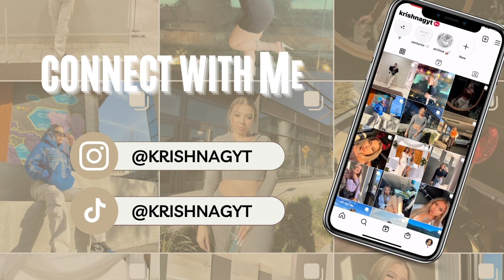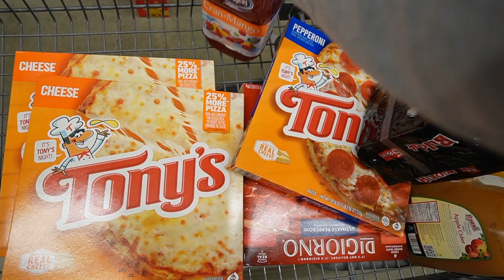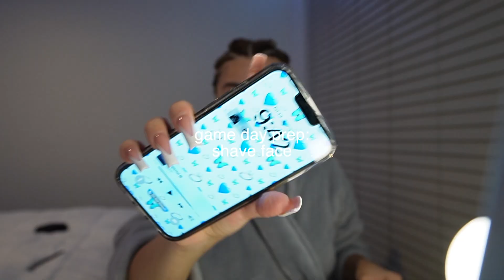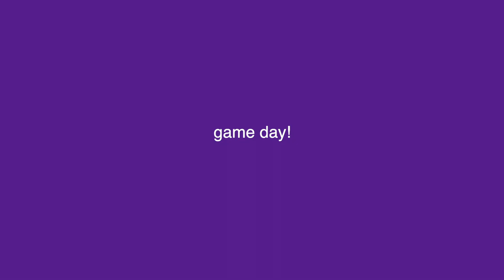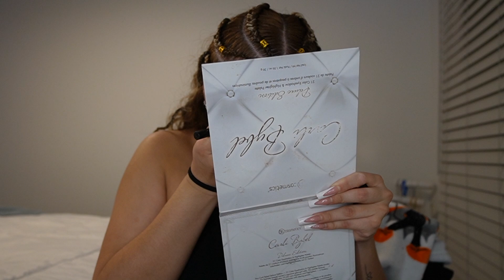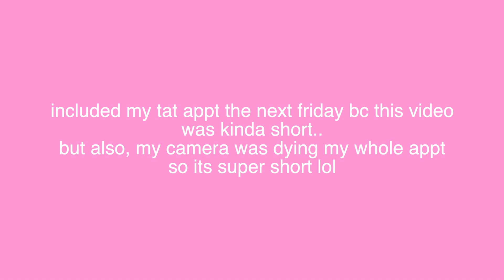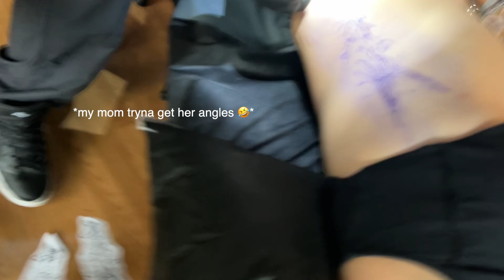college diaries 🧚🏽‍♀️: weekend in my life *senior year* || gameday prep, huskies vs. ducks + tattoo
prep w me for the UW vs. University of Oregon** (not OSU lol) gameeee and spend a weekend w me!

🦋 purple shampoo (prime available)

🦋 leave-in conditioner w/ keratin & collagen

🦋 amazon storefront:

🦋 amazon storefront
FAQ:
age - 20
camera - sony - alpha ZV-E10
lens - sigma 30 mm f1.4